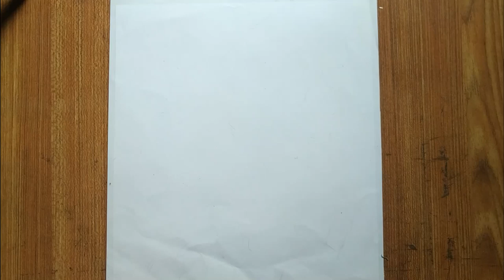how to draw nurse and baby for international nurde day,how to draw nurse love health care provider,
how to drae nurse and baby step by step drawibg for inter national nurse day special,by pencil sketch drawing,=pencil name camlin 6b and 10 pencil